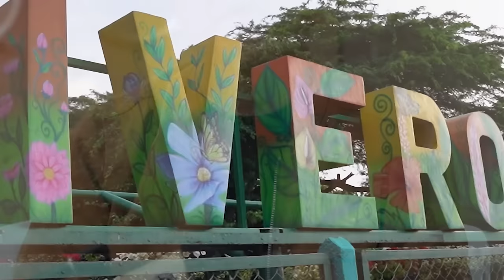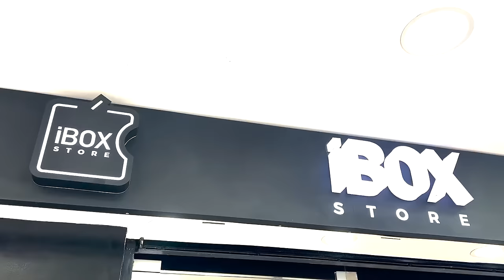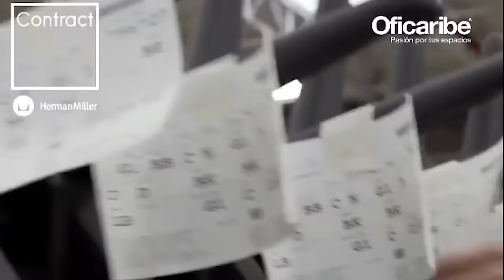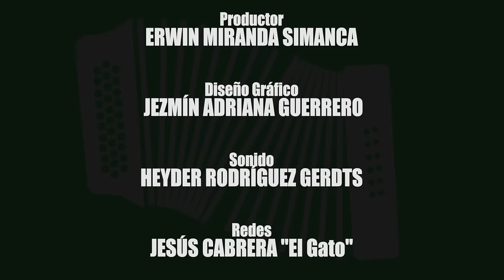Natalia Curvelo se confiesa en Vallenatos con Ali